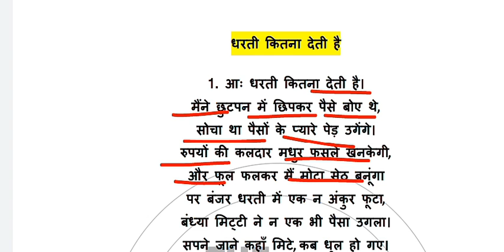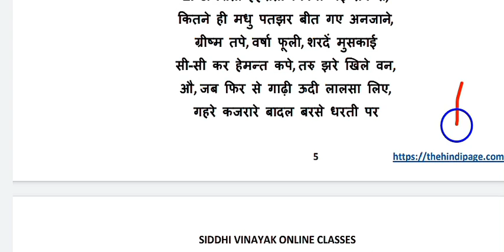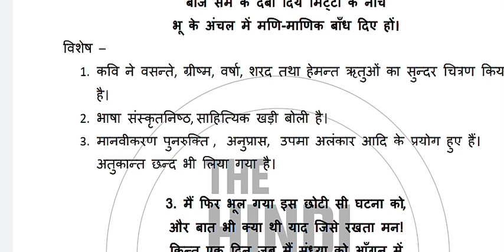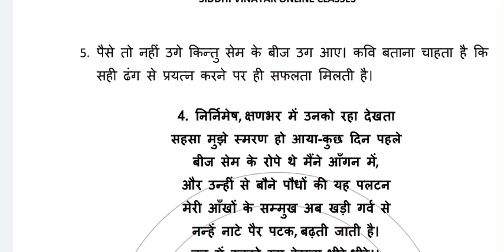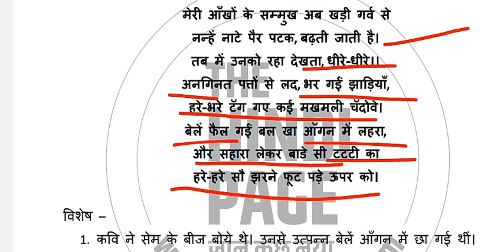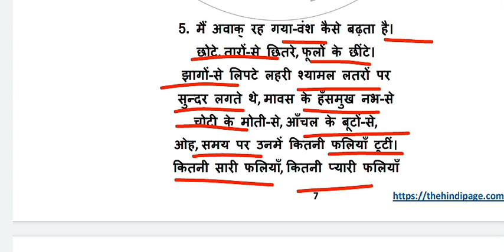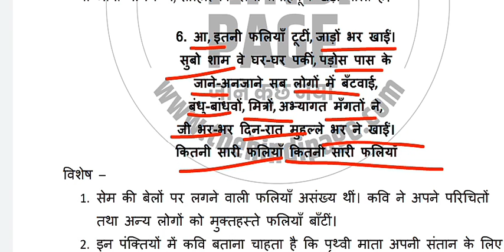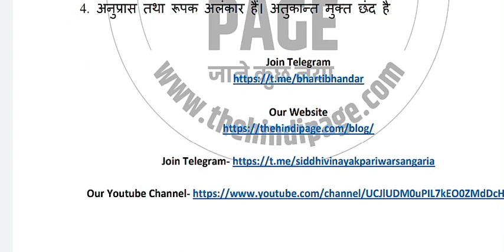पाठ-11|Part-2|भारतमाता-अहा!धरती कितना देती है-सुमित्रानंदन पंत|हिंदी साहित्य|सरयू|कक्षा12|SK Kashyap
इस अध्याय की पीडीएफ तथा अन्य सभी अध्यायों की पीडीएफ एवं सभी टेस्ट एवं उत्तर कुंजी प्राप्त करने के लिए इस लिंक पर क्लिक कीजिए